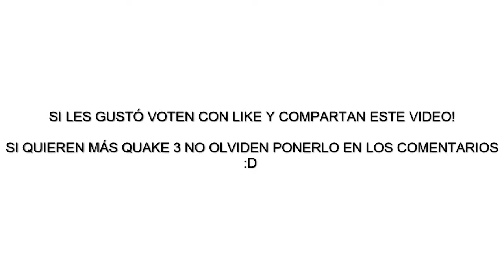Matias juega Quake 3 Arena Deathmatch (partida online con amigos :D) parte 2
Esta partida la grabamos el jueves por la noche, espero la disfruten mucho, solo jugamos un mapa pero fue muy entretenido y tampoco queriamos que se alargue tanto :P, no olviden votar el video, compartirlo si les gustó y suscríbanse para estar el tanto de las novedades del canal :D

No olvides visitar a mis amigos y compas de video :D